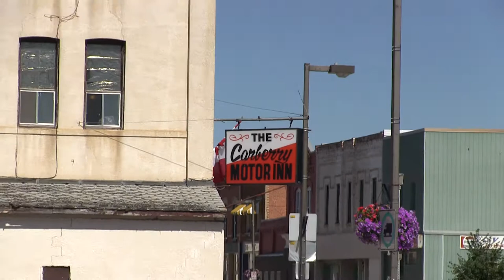FIRED! CP 8950 at Carberry (21AUG2013)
Canadian Pacific 8950, CP 8775, CP 8785 (Train 205 -- Montreal to Vancouver)
The Carberry Motor Inn
Carberry, Manitoba